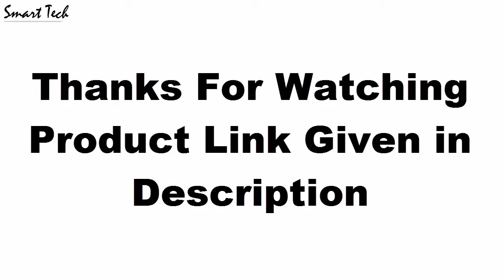Top 5 Best Casio G Shock Watches Under $100 Now Amazon 2020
08.Casio GA100BY-1A

07.Casio GD350-1CC

06.Casio GA700SE-1A4

Canada:
05.Casio GD 120CM

04.Casio DW5600MS Watch

03.Casio Men's G Shock GA710-1A2

02.Casio GA 1000

01.Casio Men's G Shock GN 1000